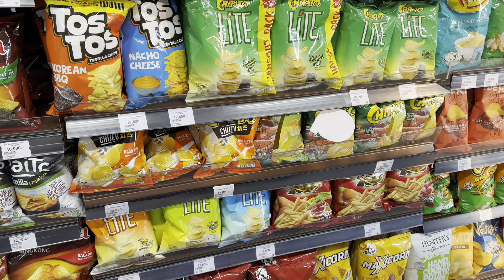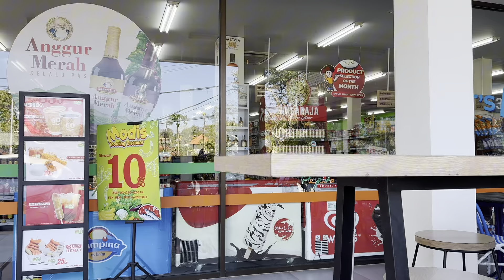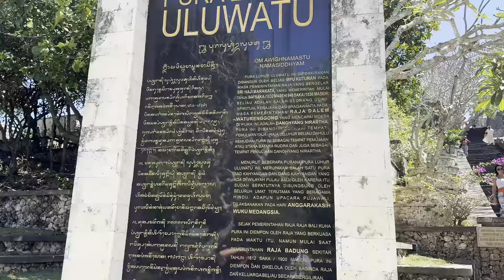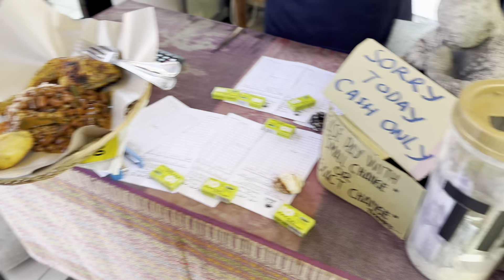Villa Tour🏡Melasti & Dreamland Beach🐚 aggressive Affen🐒 lokales Essen & bali belly?🥴 ULUWATU BALI 🇮🇩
Finde mich bei